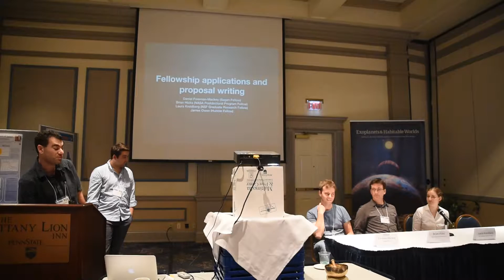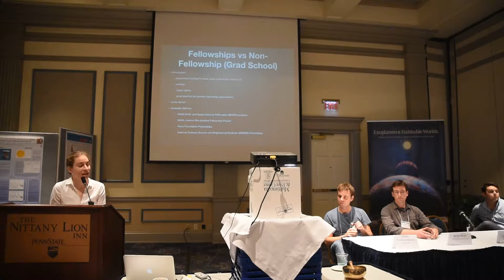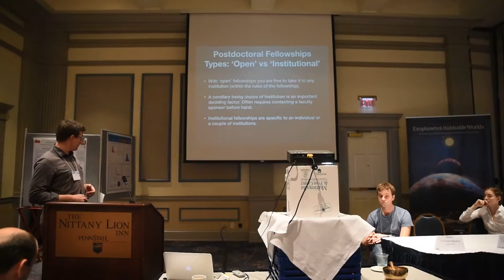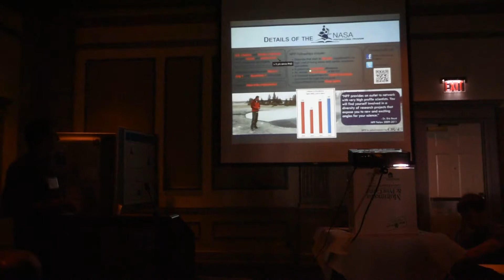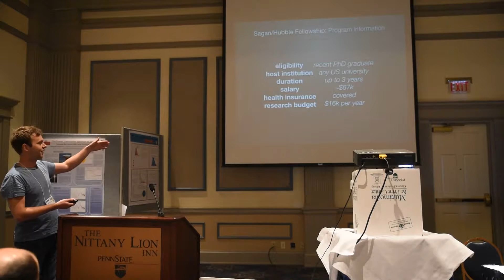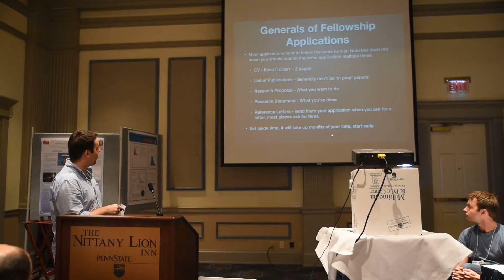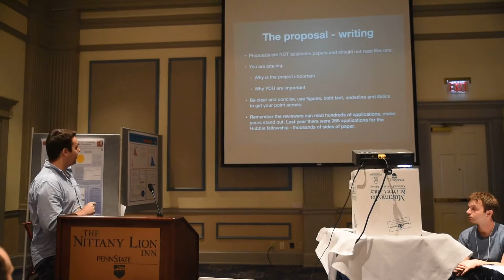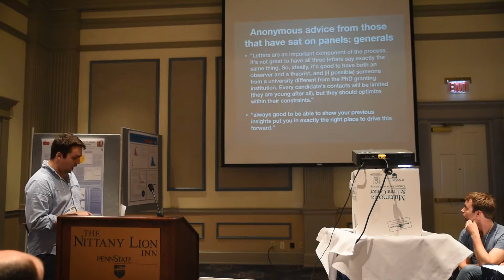ERESS 2015 - Proposal Writing Panel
The first of the panel discussions is about how to write effective fellowship and grant applications. Members of the panel have all applied for, and won, various fellowships. They will be talking about what makes an application effective, important things to think about, and other tips and tricks learned through experience.

Our panelists are:

James Owen, Hubble Fellow
Laura Kreidberg, NSF Graduate Research Fellow
Brian Hicks, NASA Postdoctoral Program Fellow
Daniel Forman-Mackey, Sagan Fellow

Presented at the Emerging Researchers in Exoplanet Science Symposium 2015 on Thursday, May 28th, 2015.